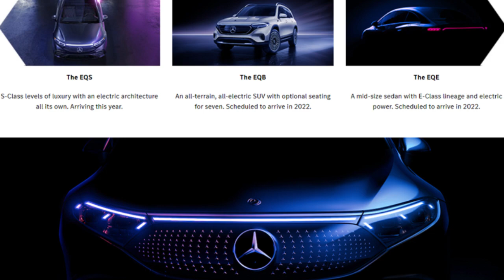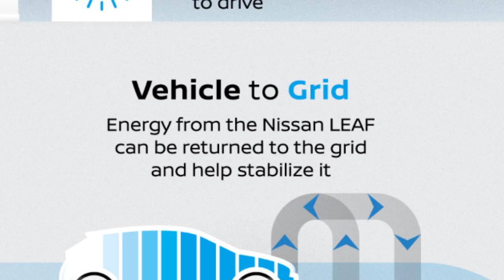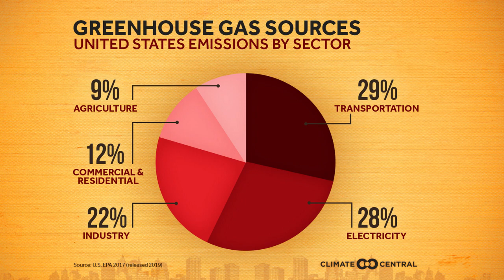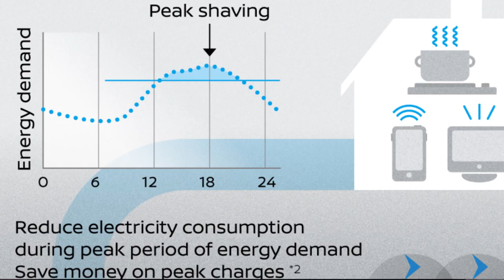Baby, You Can Power My House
“Baby, you can drive my car,” sang the Beatles.

Today, “Baby,” is a big healthy electric-powered truck, the Ford F150 Lightning EV. Come this summer of 2022, “baby” will also be GM EV Hummer and EV Hummer pickups whose owners will send electrons from their vehicle’s batteries into their houses to thwart blackouts.

Then, the song might be sung “Baby, You Can Power My House.”

General Motors and California’s largest electricity provider, Pacific Gas and Electric (PG&E), announced a pilot program to test GM’s EVs to provide backup power to homes. GM promises to bring thirty new EVs to market riding on its Ultium Platform. GM will also be rolling out another pickup, the Silverado EV that will most-likely have the backup power option, and myriad other auto makers are in lock step or right behind. A case in point, BMW has already been working with PG&E, for example, on a similar demonstration.

When an EV owner plugs their car into a charger at home, instead of electricity just flowing into the car’s battery, electricity can also flow from it to provide power to their house, vehicle-to-home (V2H), and vehicle-to-building (V2B) if your car powers a structure other than your house, and vehicle-to-grid (V2G), when used during conditions of peak electricity usage that would otherwise cause a brownout, or turning to dirty power, when you could be selling a electrons back to the grid.

In conversations about this, the word bidirectional is said a lot, It is key to the most important concept. The vehicles and equipment used to flow electrons to an EV, to allow it to get  charged up by and from the grid, ought to also be able to send electrons the other direction, from EV batteries outward into a home needing power, another vehicle needing power, or an electric grid in need of a little help.

Why is this important? And why would you want to discharge your EV’s battery anyway? Because it means you can sell off your excess electrons, if you choose to do so. Once you've used all you need to of the electrons stored in your EV's battery for your daily travels, as well as for your residential needs, you may well decide that, for the right price, you'd be interested in selling spare electrons that your residential renewal energy resources have generated.

Because renewable energy resources are highly variable, as the Sun goes behind clouds, rises, and sets the number of electrons that solar cells generate goes up and down, folks with solar cell arrays will often store extra electrons back in the grid, in other words, use the grid as their electron storage bank and take from the bank some of the electrons banked when needed. The only time this strategy does not work is when the grid goes down. Then, the solar cell equipped home goes dark with the homes that have none. Then, one needs a battery energy storage system (BESS) to store the electrons generated by highly variable residential renewable energy resources.

A study at the Lawrence Berkeley National Labs found no appreciable degradation if EV batteries were used for V2H, V2B, or V2G, as long as they were always kept within their Goldilocks zones, not too hot, not too cold, not too drained.

The same writer brought up another issue. “For your electric vehicle to power your home in a blackout, you need to be able to plug your car into your home — likely through a charger located in a garage or carport. There’s no good way to send power from public charging spots back into, say, an apartment, and it’s hard enough to figure out how to send energy from public chargers back into the grid at large. That inherently limits the benefits to people who have enough income to not only buy an electric vehicle but also live in a home with a garage. Technology offered by companies such as MOEV which allow owners of parking lots, condo owners, multi-unit-dwelling residents to aggregate the power from the EVs charged up with enough electrons in their parking spaces.

Another sustainability plus, with EVs stationary and plugged-in, in parking lots and driveways, having bidirectional power flow capability, ready at any moment to support your local utility company (and to get paid back for it) when they need to find quick ways to get more power to avoid turning to dirty power. Peaker-plants that provide extra power are those that can be turned on rapidly, fired-up, burning coal, oil, or gas, emitting greenhouse gases as they do.

If EV-based V2G systems can stop our utility companies needing to fire up fossil fuel plants to provide us with peak power, they will be a big win for the goal of keeping the climate cooler than the trajectory it is currently on.